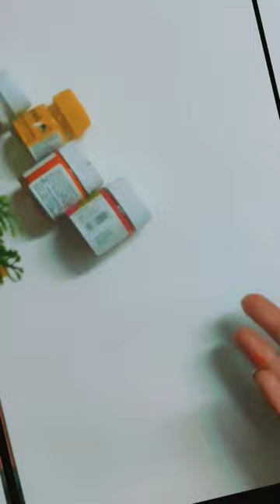Easy Sunset painting for beginners 😉🎨🌄